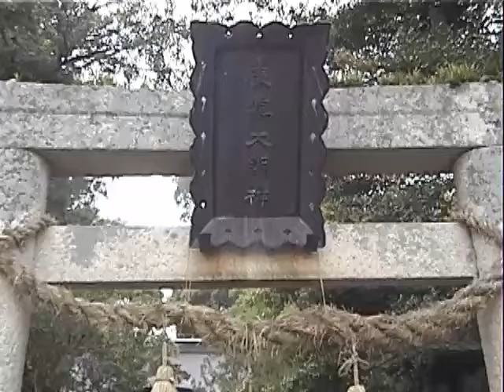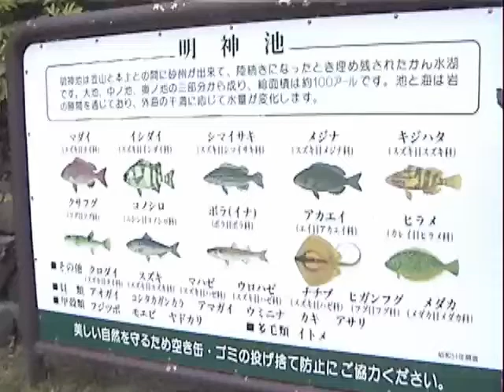萩市 笠山 「明神池 と 風穴」